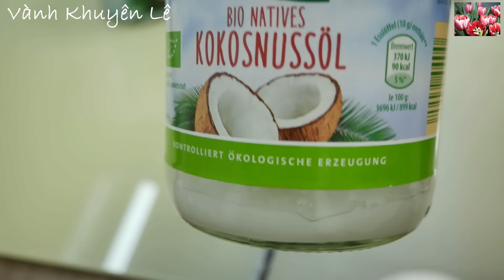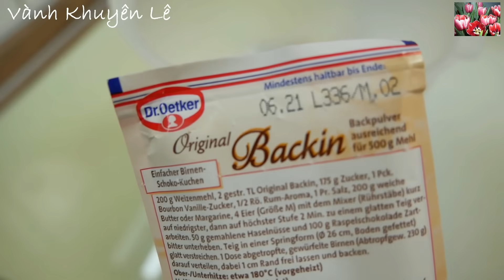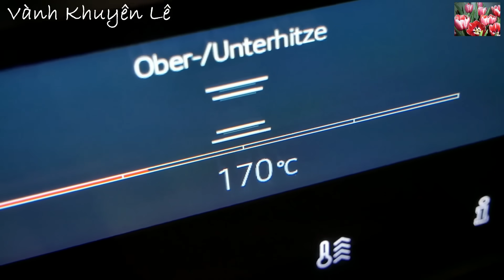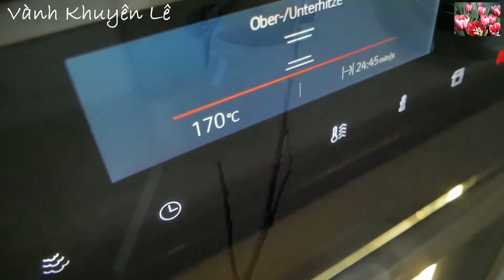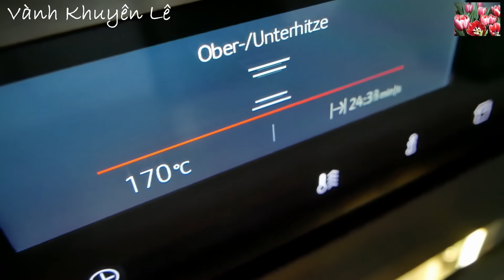Công Thức Bánh Bò Rễ Tre, Bánh Bò Nướng Đường Thốt Nốt Bất Bại. Thành Công Ngay Lần Đầu, Vanh Khuyen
Bánh Bò Rễ Tre, Bánh Bò Đường Thốt Nốt, Bánh Bò Lá Dứa... Bánh Bò nướng hay Bánh Bò hấp luôn là món ăn được nhiều người yêu thích. Bánh Bò nướng có nhiều Rễ Tre và mềm mại  thơm mùi Nước Cốt Dừa. Bánh Bò Đường Thốt Nốt hay Bánh Bò Lá Dứa có Trứng không cần ủ Men làm nhanh lẹ. Đặc biệt Bánh Bò Rễ Tre này không cho nhiều Bột Nổi tốt cho sức khỏe. Và chỉ cần lưu ý điều này Bánh Bò sẽ không bao giờ thất bại. Chúc cô bác, anh chị em và các bạn có BÁNH BÒ nướng ngon cho gia đình!

Cám ơn cô bác, anh chị em và các bạn!

Cám ơn Hoang Nam Thomas Le ý tưởng dùng Khuôn nhỏ Muffin nướng Bánh để luôn luôn thành công!

NGUYÊN LIỆU
- Đường Thốt Nốt 200gr - 220gr
- 300ml Nước Cốt Dừa
- Bột Năng 260gr
- Bột Gạo 10gr
- 2mcf Bột Nổi  9gr
- 1/4mcf Muối
- 6 Trứng
- Vani
- 15ml Dầu Dừa hoặc Bơ

INGREDIENTS
- Palm sugar 200gr - 220gr
- 300ml coconut cream
- 1 1/3cup tapioca starch 260gr
- 1 Tbsp. rice flour 10gr
- 2 tsp. baking powder  9gr
- 1/4 tsp. salt
- 6 eggs
- Vani
- 1 tbsp. coconut oil 15ml